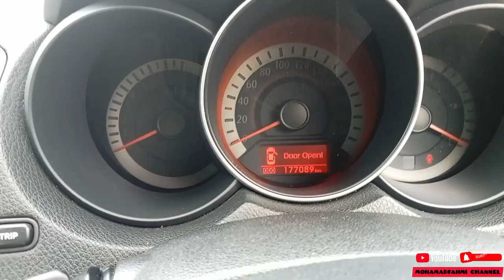#05 Firts Time Kene Towing dengan BABY TYRE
Sensor Check Steering Wheel Lock